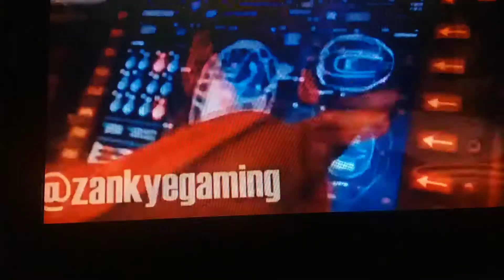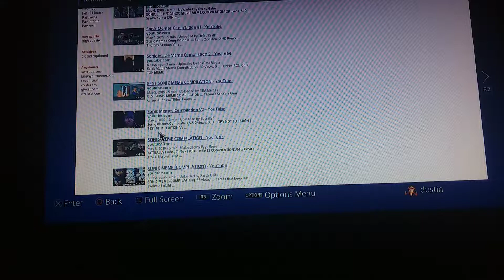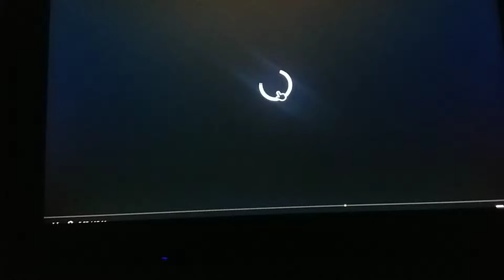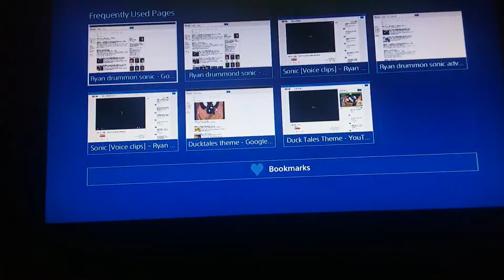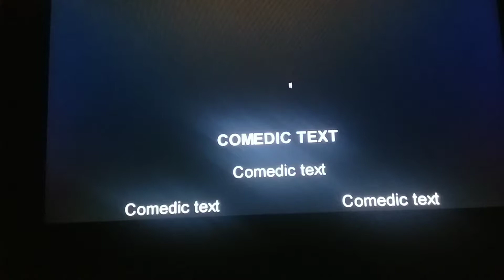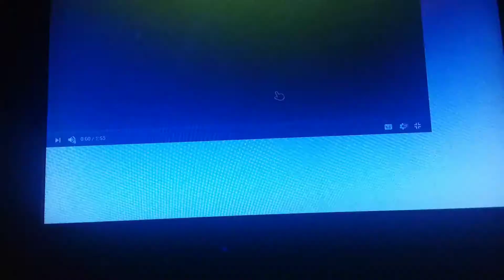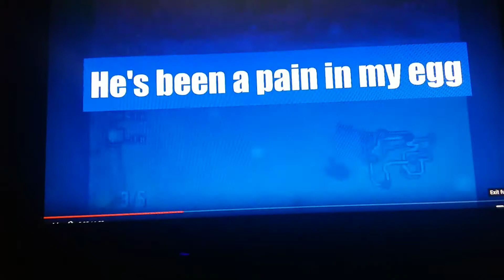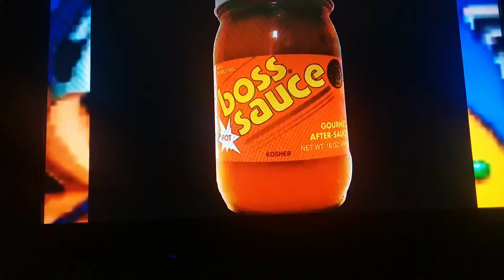Reacting to Sonic memes and ytps